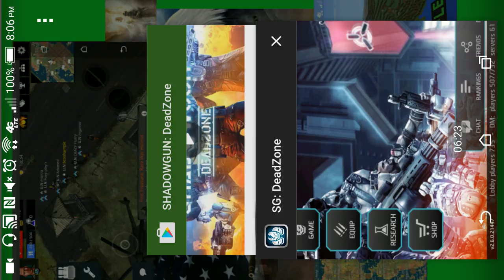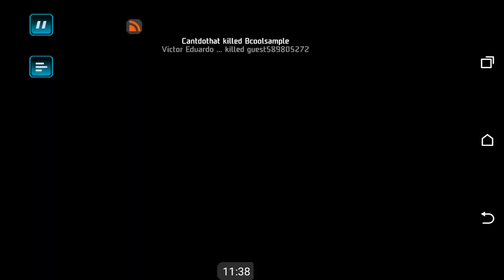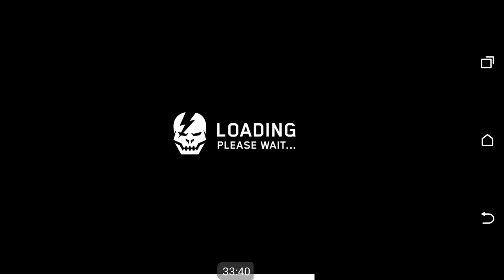Sg dead zone